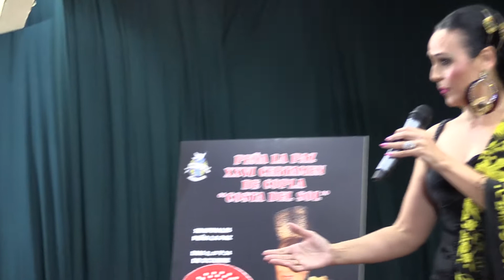ROCIO ALCALÁ ROMANCE DE JUAN OSUNA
BELLA CANCIÓN INTERPRETADA POR LA BELLISIMA ARTISTA ROCIO ALCLÁ CON MOTIVO DEL CERTAMEN DE LA CANCIÓN ESPAÑOLA QUE SE CELEBRÓ EN LA PEÑA LA PAZ EL DIA 03 DE OCTUBRE DEL 2021.